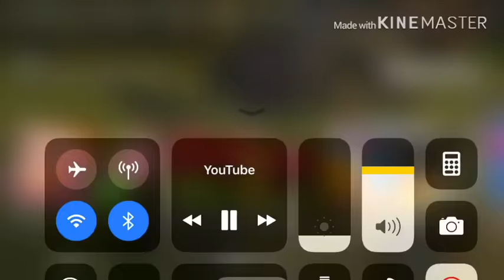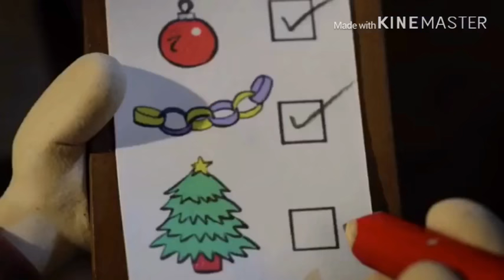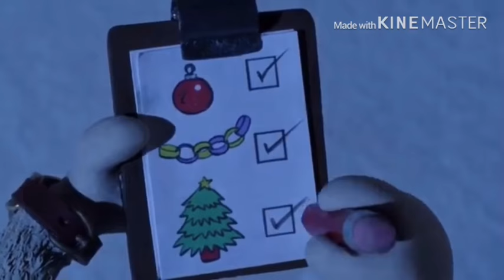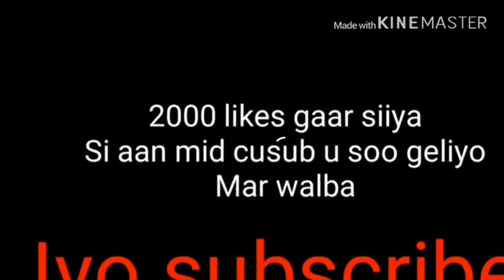Shaun the sheep Af Somali lasoco marwalba👍🏻🇸🇴